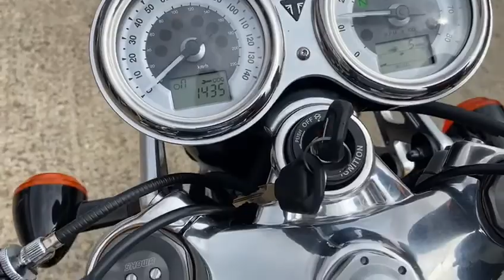Triumph_Thruxton_KY69 FHV